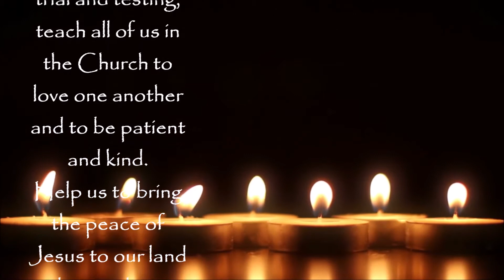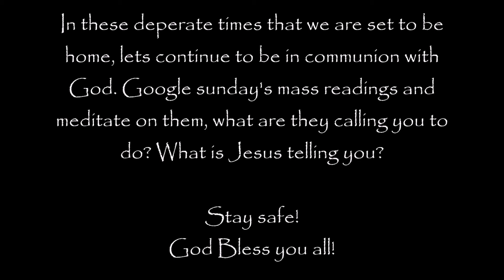Prayer in the Time of the Coronavirus